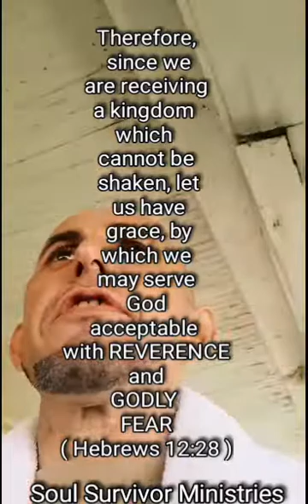REVERENCE THE KING